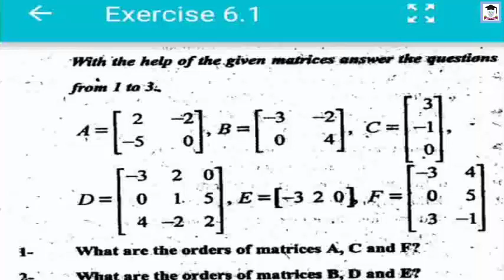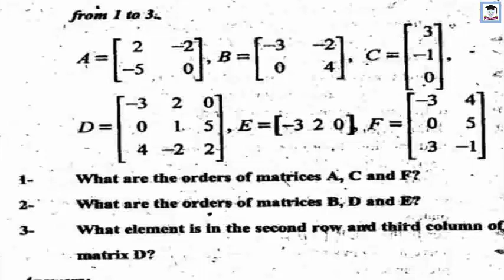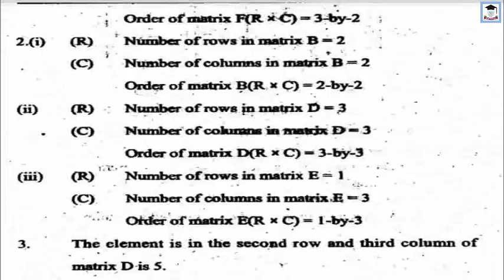Gmaths 10 Ex6 1 Question 1,2,3